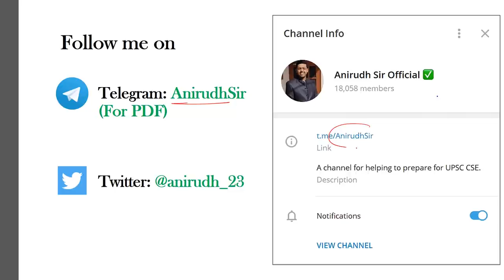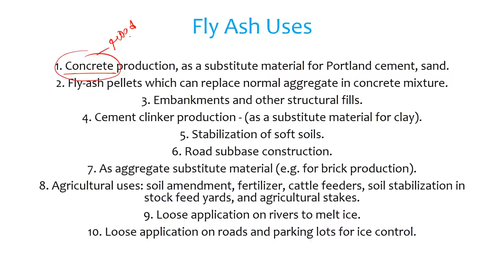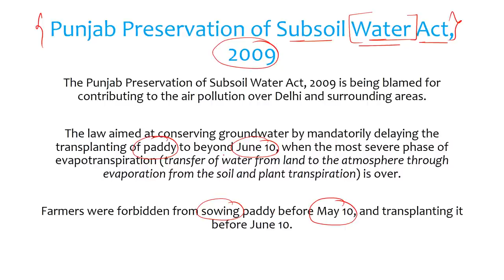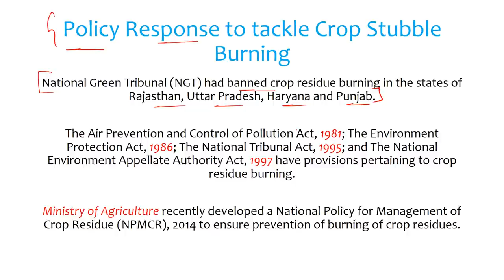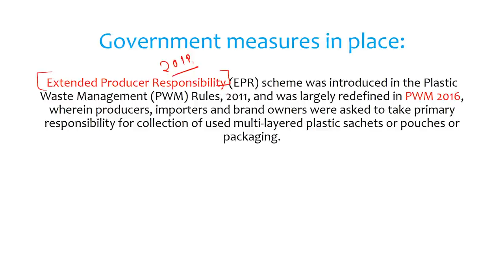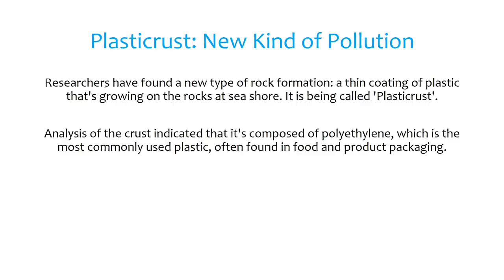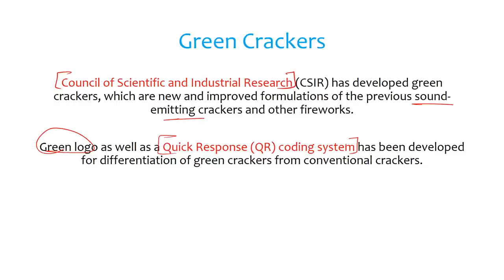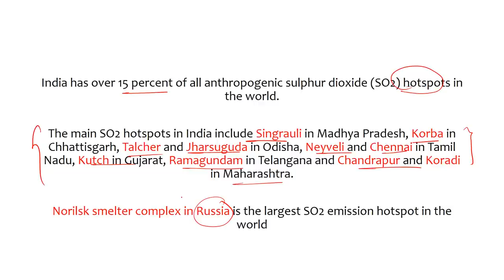Environment & Ecology 1 year Current Affairs for UPSC 2020 - Set 5 Hindi